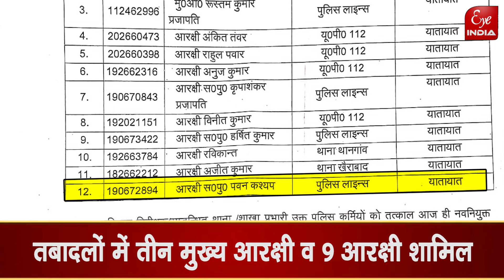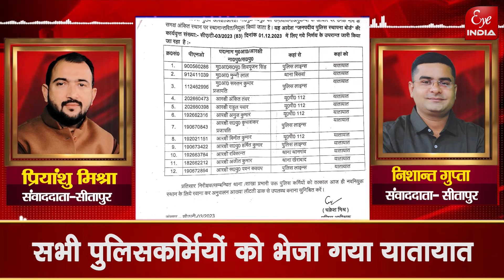Sitapur SP Chakresh Mishra ने एक साथ इतने पुलिसकर्मियों के कहाँ किए Transfer, किसे-कहाँ मिली तैनाती!